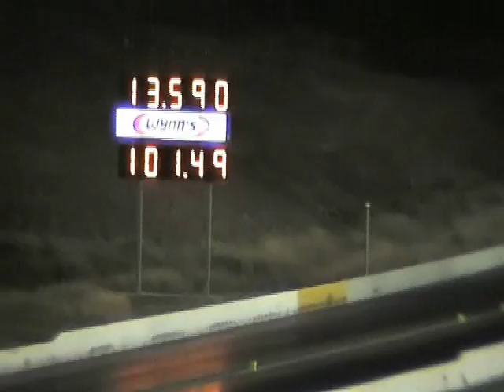Flynsx @ WSID - 13.59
Flynsx strutting it's stuff down @ WSID